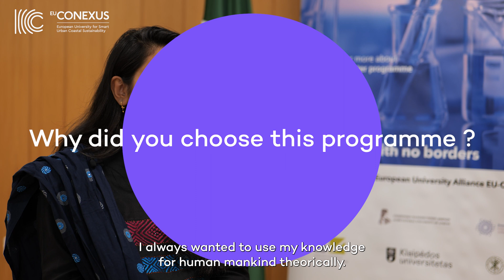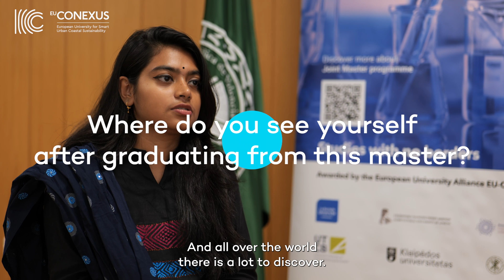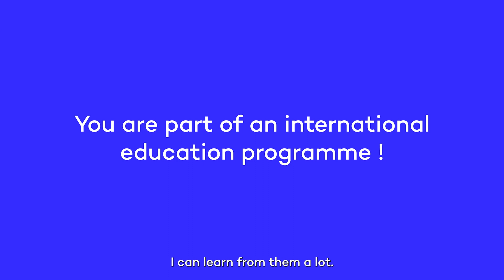Sikder Sanchita 🇧🇩 | Joint Master in Marine Biotechnology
Enrol and be inspired by our team of specialist thematic researchers. Participate in cutting edge research in blue biotechnology. Learn from leading industry experts bringing real work experience into the classes.

Studies with no border – be part of something bigger
Study in European Universities from four different countries. Participate in trans-national research teams. Gain a Joint Masters Degree awarded by a European University Alliance and recognisable by six European Universities.

International study campus
Enjoy a range of social and sporting activities. Experiment at least three different countries culture and lifestyles.